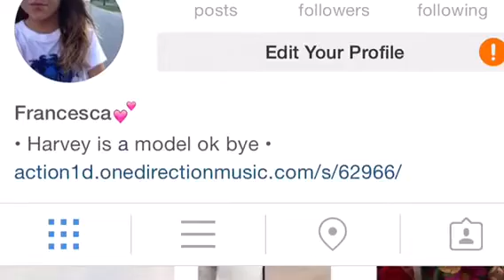💗 WELCOME TO MY CHANNEL! 💗 // LLF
Hey guys, hope you liked this :) I edit my videos with an app called IMovie on my phone. It's also on computers. I just started school today ( 8/24/15 ) so yeah, I might be busy. Don't expect one every Saturday, but I'll try. I LOVE YOU GUYS SO MUCHHHH!!!